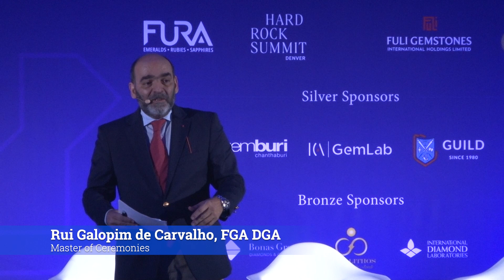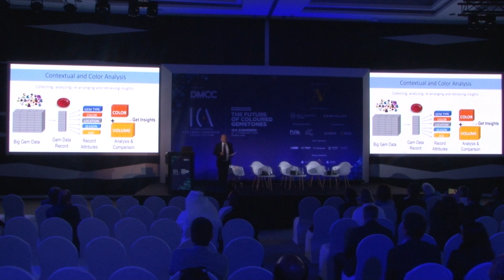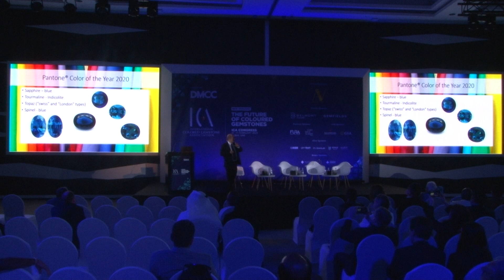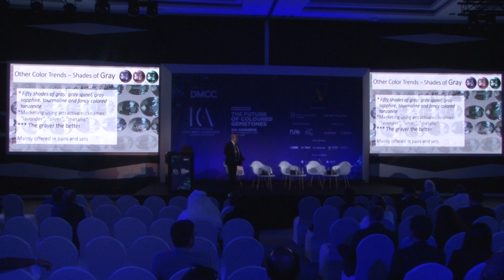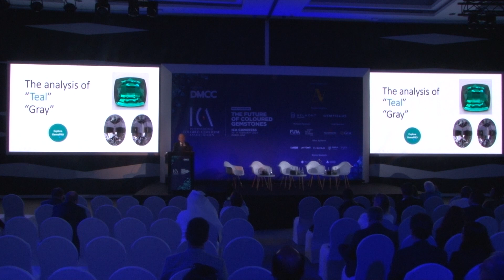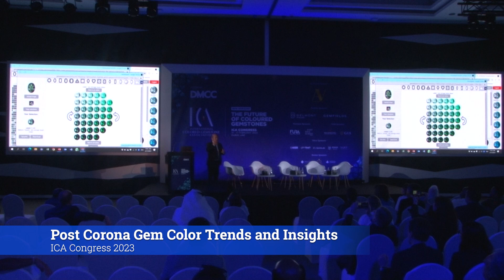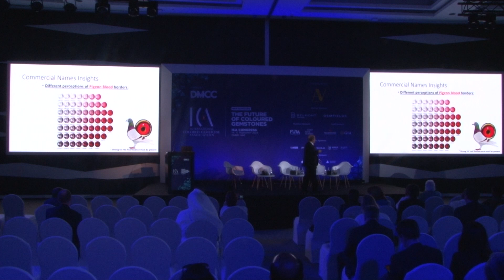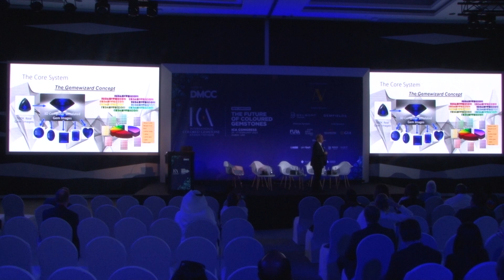ICA Congress 2023 - Post Corona Gem Color Trends and Insights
Menahem Sevdermish, President and CEO, Advanced Quality Gemstones

This presentation will reveal the recent popularity of unusual colors, such as colors mixed with gray, brown, other tints, and unique pastel colors. These colors, until recently, would never have had the chance to be exposed to so many potential customers. Today there are no inferior colors of gemstones. All colors sell; it just requires a story behind it. The presentation will display gems with these particular colors and discuss the new potential post-Corona gem market trends. An additional project insight will be about detecting online oddities on gem trading platforms.